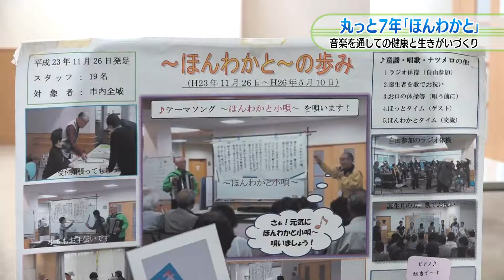丸っと7年「ほんわかと」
１１月１０日（土曜日）、ふじわら高齢者生活支援センターいこいで、丸っと７年「ほんわかと」が開かれました。最初に恒例のお誕生日のお祝い。１１月生まれの人を皆さんで祝福です。生伴奏に合わせて「里の秋」や「紅葉」などの季節の歌を楽しむのも恒例です。音楽を通しての健康と生きがいづくりを目的に月に１度集まっているほんわかとの皆さん。２０１１年に発足しこの日で８５回目の開催です。そしてテーマソングの「ほんわかと小唄」を皆さんで軽快に口ずさみました。わずかな時間でもほんわかとしてほしいという願いが込められたこの集い。お茶を飲みながらみんなでお喋りをして、家に閉じこもらず身も心も元気に過ごしてもらおうと毎回、趣向を凝らしたイベントが盛り込まれます。これまで様々なボランティアグループもこの会を盛り上げてきました。その数およそ１００組。この日は７周年を祝い、いなべ市４町の音頭保存会の皆さんをゲストに迎え、そのメンバーの先導で参加者みんなで輪になり楽しく踊りました。５年前から参加しているという女性は、「ほんわかとが開かれる日を毎月心待ちにしています。いつも楽しく沢山刺激がもらえるのでとても嬉しいです」と笑顔で話していました。またほんわかとのボランティアスタッフの皆さんは、「これからもこの雰囲気を大切にして、歌って笑って集える居場所を提供していきます」と話していました。